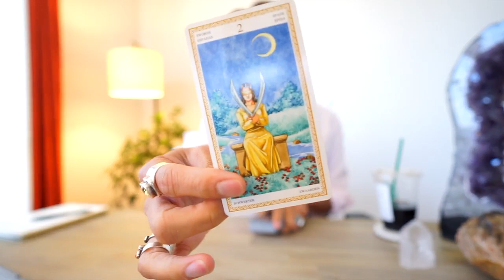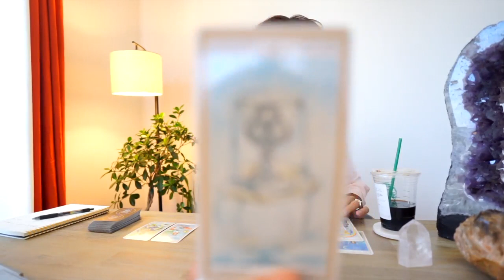LEO SOULMATE “CRAZY RICH (INSERT PERSON) ” OCTOBER MONTHLY TAROT READING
AMAZON LINK FOR TAROT CARDS USE IN THIS VIDEO: